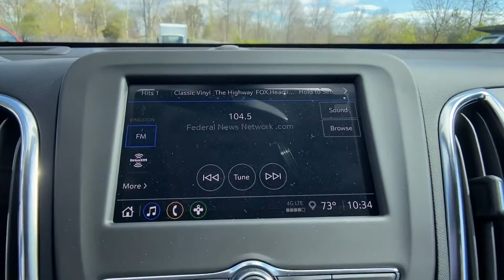New 2022 Chevrolet Equinox LS Sterling, Leesburg, Vienna, Chantilly, Fairfax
2022 Chevrolet Equinox LS 3GNAXHEV7NS171435 Video

This 2022 Chevrolet Equinox LS 3GNAXHEV7NS171435 is full of phenomenal features such as: